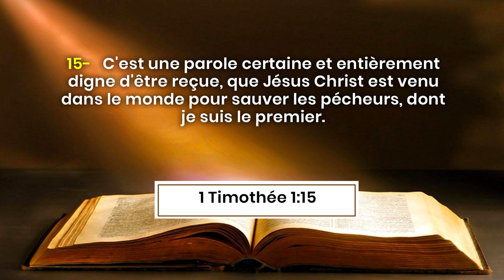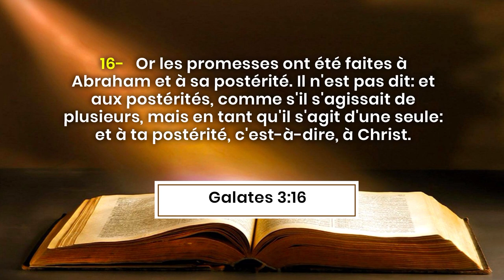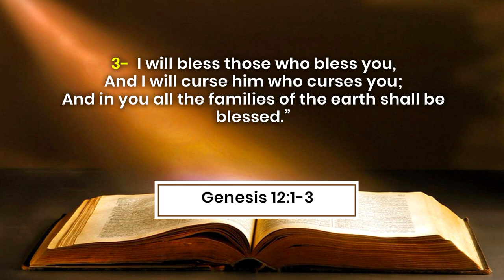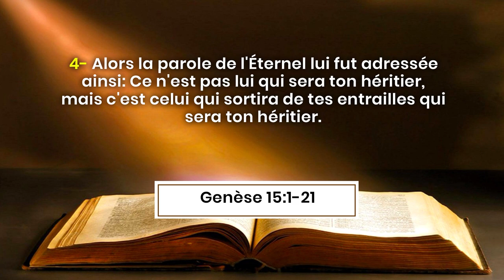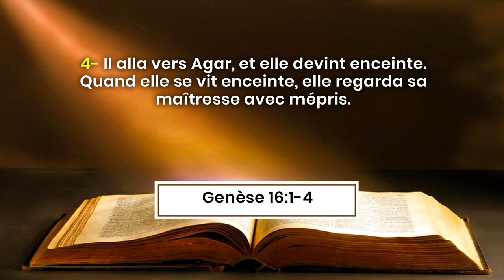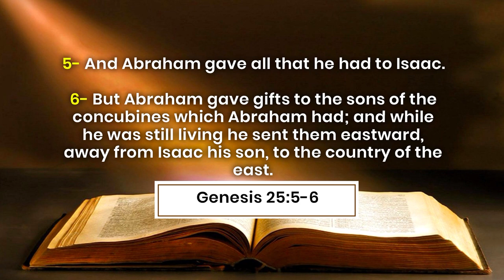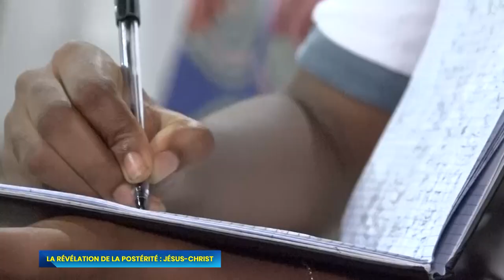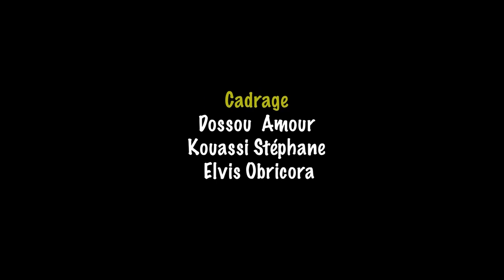LA REVELATION DE LA POSTERITE : JESUS-CHRIST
Les références bibliques :
1 Timothée 1 :15
Genèse 3 :1-15
Galates 3 :16
Genèse 12 :1-3
Genèse 15 :1-21
Genèse 16 :1-4
Genèse 17 :15
Genèse 25 :5-6
Biblical references:
1 Timothy 1:15
Genesis 3: 1-15
Galatians 3:16
Genesis 12: 1-3
Genesis 15: 1-21
Genesis 16: 1-4
Genesis 17:15
Genesis 25: 5-6